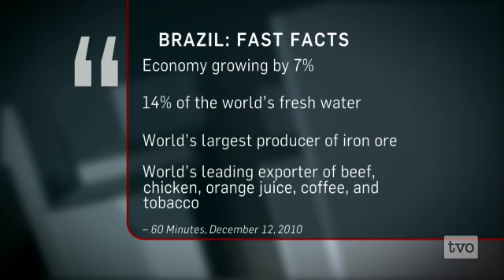Roberto Mangabeira Unger: Brazil, a Country on the Rise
They're the fifth largest country in the world.  They are tenth in Gross Domestic Product.  They have oil.  While the US fades in economic world dominance, is Brazil poised to become the world's next economic superpower?